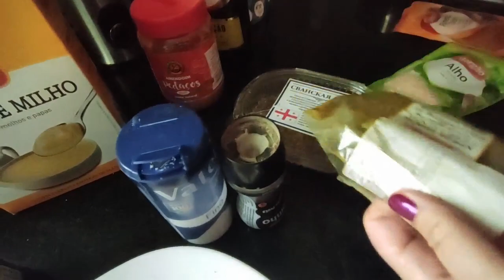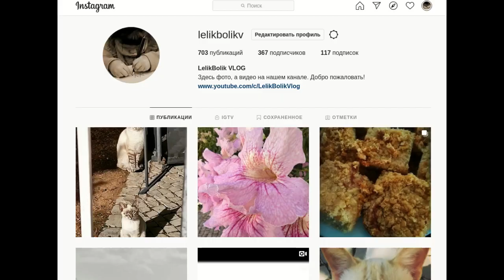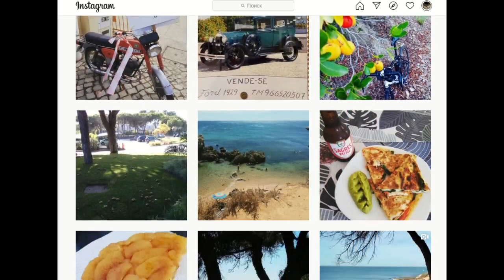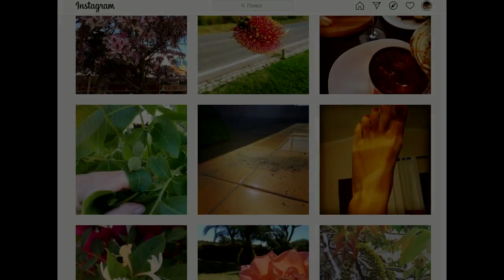Диета Дюкана. Куриная грудка с кунжутом и арахисом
Для тех кто торопится - все смешать и пожарить :) Мы вам сэкономили 8 минут времени :) Не благодарите!

✪ Лучшая благодарность, поделиться роликом с друзьями! ✪
►  Яндекс Кошелек
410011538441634